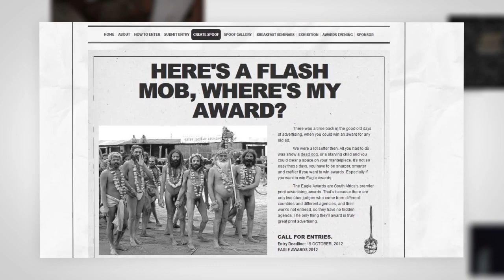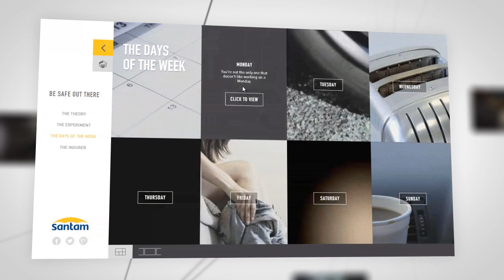Punk - Showreel (short)